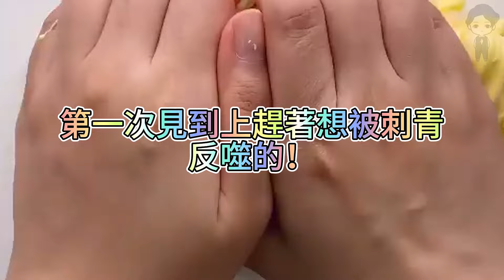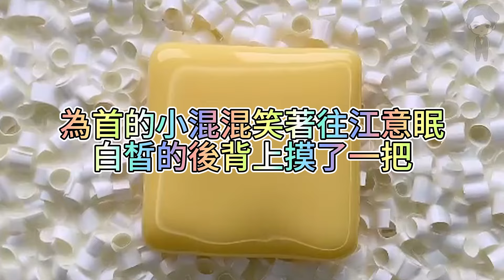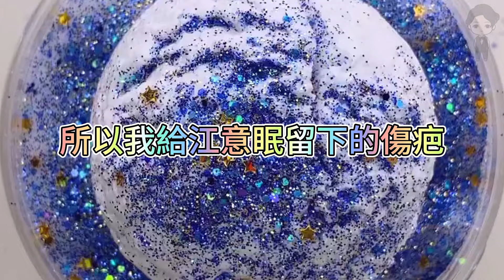『史萊姆故事』「我實現願望的刺青師，但願望可是有代價的✨」完整版 史萊姆說故事 玩泥講故事 詭紋故事